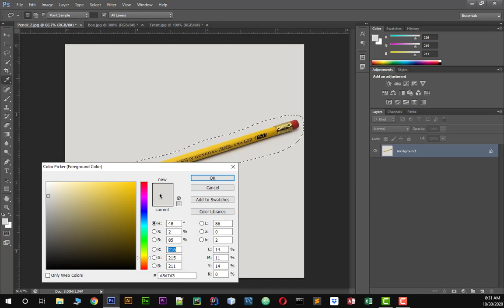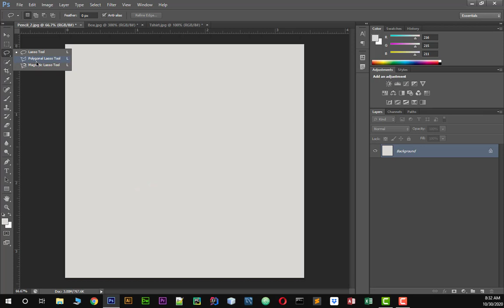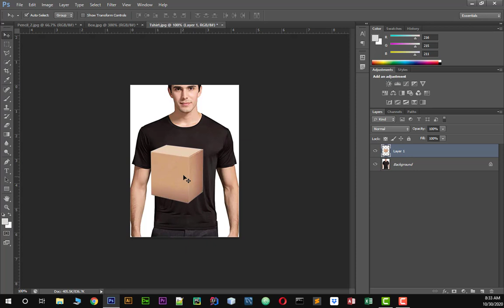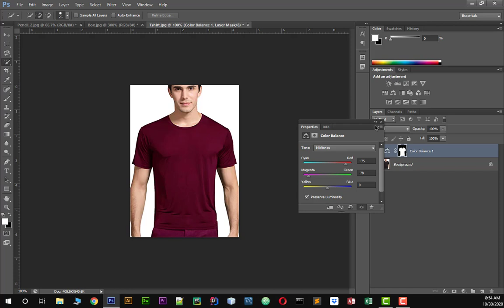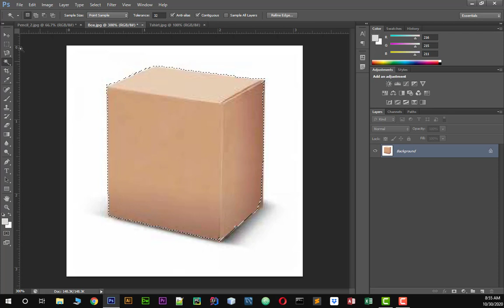Adobe Photoshop Tutorials Urdu/Hindi | All About Selection Tools in Photoshop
In this Lecture, You will learn How to use Selection tools in Photoshop.
Lasso tool, Magnetic lasso tool, Quick selection tool, and Majic wind tool.